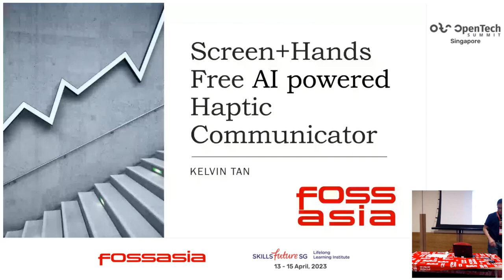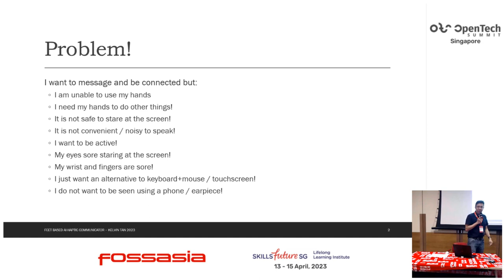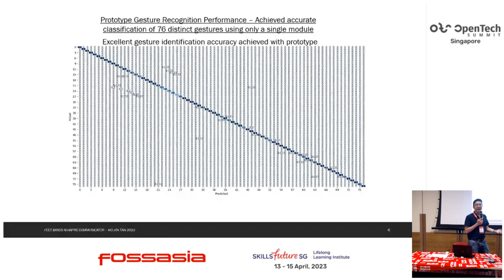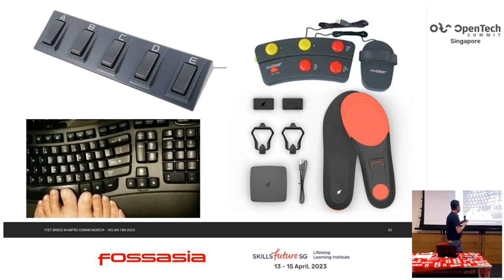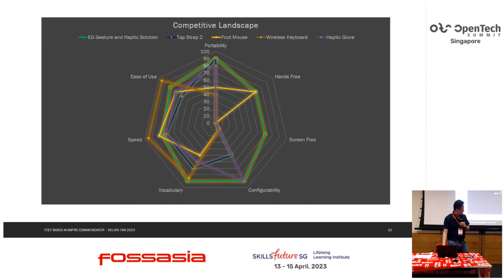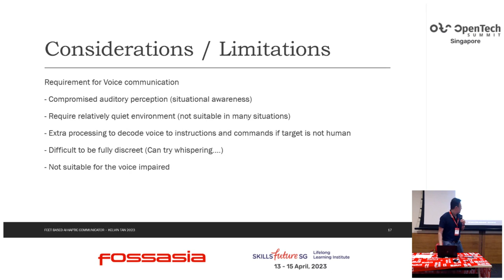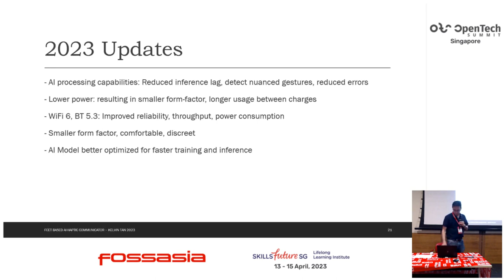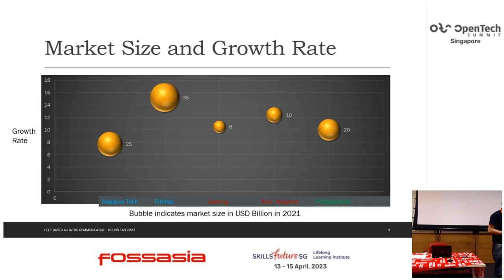HandsFree Haptic Communicator - Kelvin Tan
There are several potential benefits of having a shoe-based communicator device that replaces the traditional keyboard.

Here are some possible advantages:

Hands-free communication: With a shoe-based communicator device, users can communicate without having to use their hands. This can be particularly useful in situations where people need to keep their hands free for other tasks, such as when working with their hands or carrying items.

Greater mobility: Since shoes are worn on the feet, a shoe-based communicator device could potentially provide greater mobility than a traditional keyboard. Users could move around freely while still communicating, which could be particularly useful in situations such as sports or outdoor activities.

Discreet communication: A shoe-based communicator device could allow for discreet communication, as users could send messages without others knowing. This could be particularly useful in situations where people need to communicate without drawing attention to themselves, such as in a crowded room or during a meeting.

Accessibility: For people with disabilities that make it difficult to use a traditional keyboard, a shoe-based communicator device could provide a more accessible way to communicate. For example, people with limited hand mobility or dexterity could use their feet to type messages.

Novelty: A shoe-based communicator device could simply be a fun and novel way to communicate. It could appeal to people who enjoy trying new technologies or gadgets, and could become a conversation starter or fashion accessory.

Kelvin Tan
Entrepreneur and Senior Lecturer, Republic Polytechnic
Passion and interest in Robotics, IoT, Artificial Intelligence and Emergent Technologies.

Professional / Business experience:
- AI ML
- Embedded electronics
- Cloud technologies / architecture
- Business development / partnership / contract / operations.
- Semiconductor Front end equipment (Pre-sales, Applications, Operations - Inspection / Metrology)
- Semiconductor Back end equipment (Applications and Operations - IC / PCBA testing)
- B2B customized automotive electronics system supply to car dealers
- B2B robotic supplies and prototypes to universities, polytechnics, MOE and private schools.
- B2B analytics. People Analytics IoT devices for parks, buildings, government offices, commercial spaces,
- Lecturing and coaching BEng (Hons) Final Year Projects projects.
- Enjoys hands-on building, 3D design, modeling and fabrication, coding (multiple programming languages).
- Patent search, patent filing